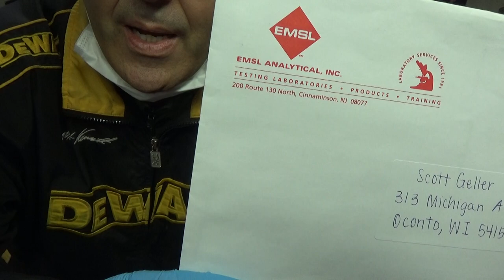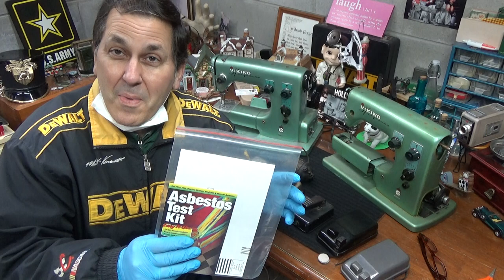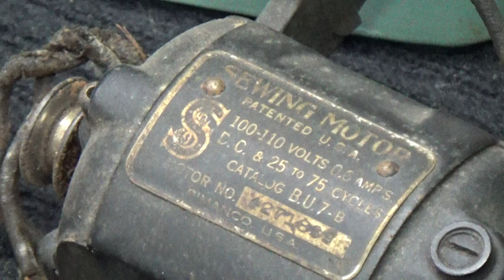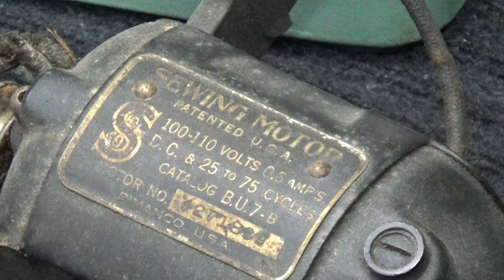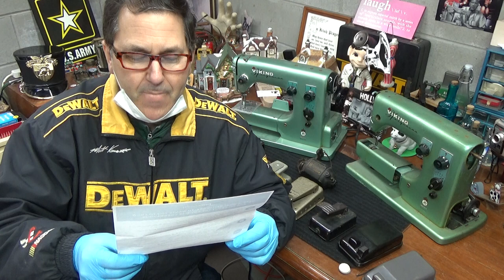Does Your Vintage Sewing Machine Have Asbestos in the Motor or Foot Controller? Fact or Fiction...?